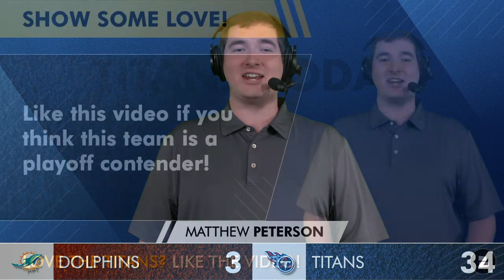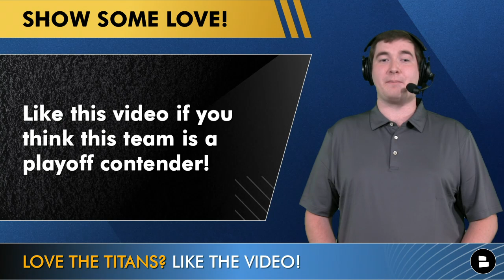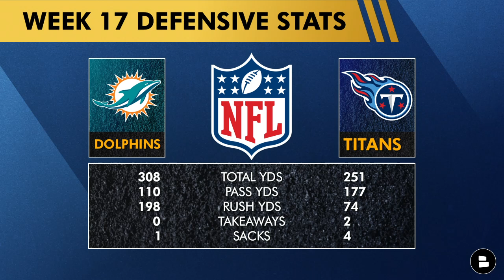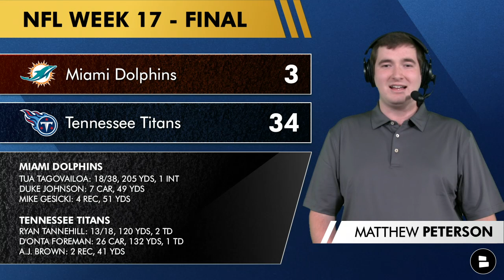Titans News & Rumors After Win vs. Dolphins | Ryan Tannehill, NFL Playoff Picture + 1-Seed Bound?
Tennessee Titans vs. Miami Dolphins highlights, recap and more after a HUGE 34-3 win over the Miami Dolphins. The Titans have clenched an AFC playoff spot and are the 2022 AFC South Champions with that win. Ryan Tannehill stats vs. Miami were impressive passing for 120 yards and 2 touchdowns. With the NFL Playoff picture quickly filling out, the AFC standings are getting finalized. If the Titans win in NFL week 18, then they clinch the 1st seed in the AFC. Could the Titans get the 1st round bye of the AFC Playoffs? Will we see Derrick Henry return sooner than expected? Check out today’s video to get the full Titans vs Dolphins recap, reaction, analysis, and more!

Help grow our Tenenssee Titans YouTube channel by joining today for the latest Titans news and rumors!

NFL Playoff Picture following the 1pm NFL Week 17 games:
#6: Las Vegas Raiders (9-7)
#7: Indianapolis Colts (9-7)

Titans fans: Answer the questions Chat Sports host Matthew Peterson tossed your way in the video!
- Grade the Titans Week 17 performance! A, B, C, D or F
- Titans fans, what’s your 1-word reaction to today’s game?

Looking for Titans news following their Week 17 matchup? Look no further than the Chat Sports

Shoot Chat Sports host Matthew Peterson a follow on Twitter today!